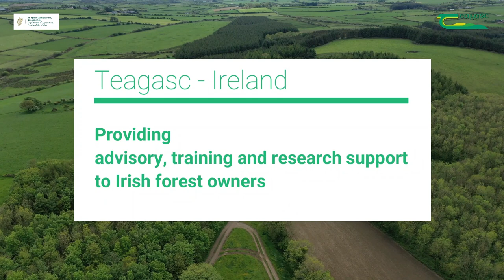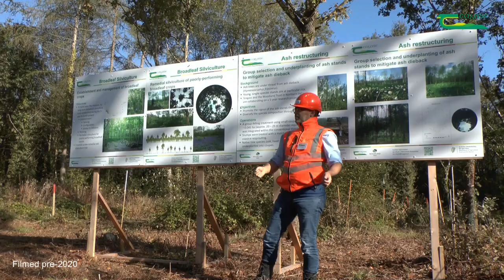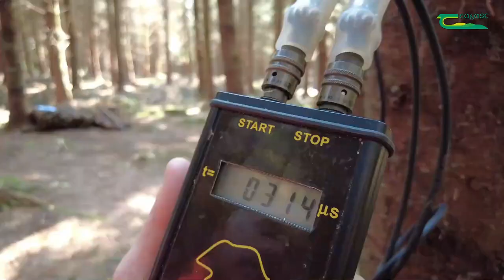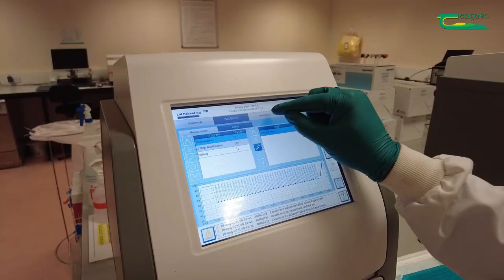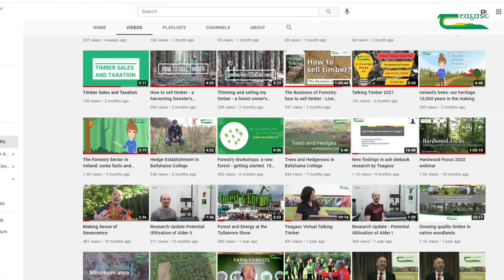Teagasc - Integrating forestry research into knowledge transfer in Ireland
The Forestry Development Department of Teagasc provides advisory, training and research support to forest owners in Ireland.
This video provides an overview of our various forestry research programmes and how we integrate this research into knowledge transfer.
This video was produced for the IUFRO World Day, 28-29 September 2021.